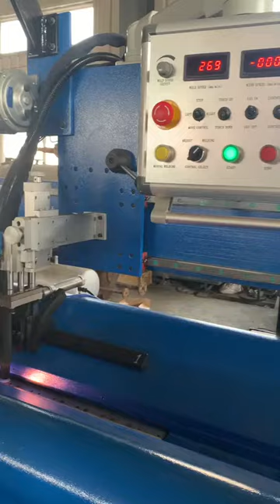How to seam weld a tube? FUGE seam welder is more reliable!/Станок для сварки продольных обечаек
FUGE seam welding machine is composed of five mechanisms: material supplying mechanism, welding auxiliary mechanism, welding mechanism, traction mechanism and cutting mechanism.
Customized expansion joint forming machine/ bellow forming machine/ hose forming machine
FUGE focused on bellow forming machine manufacturing for more than 20 years. We have delivered variety of expansion joint forming machine to the worldwide leading bellow manufacturers.
Except for the automatic bellow forming machine, we also provide a wide range of hose forming machines, such as hydraulic hose forming machine, mechanical hose forming machine, tube mill, tube expander, Vanstone machine.
Our bellow and expansion joint forming machine has utilized our patent technology of rotating salver. It’s configured with the function of forming bellows with different pitch and convolution height in auto status.
There are also bellow forming machines to form square bellow and ellipse bellow, multiple ply square bellow with only one seam, and multiple ply ellipse bellow with only one seam.
We have a technical team consisting of 9 engineers to help you design bellow and expansion joint machines, as well as hose forming machines.
The new plan of smart bellow forming workshop is on the way, aiming at building a full automatic bellow production line without any labor demand.